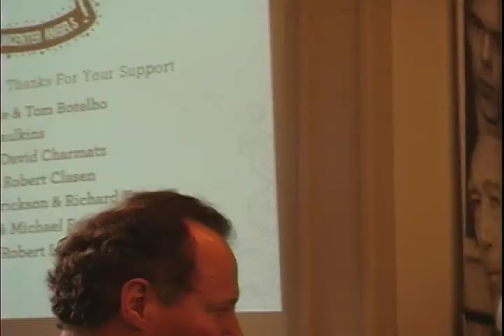Denver Starz Film Festival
Audio removed due infringing copyright on Kanye West music.